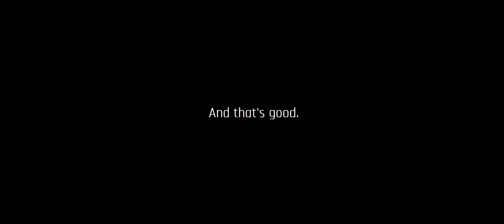LEC SUMMER SPLIT PLAYOFFS HYPE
Watch us in the LEC Summer Split 2020 playoffs round 1 vs Schalke04 on Friday, 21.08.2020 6 PM CEST.